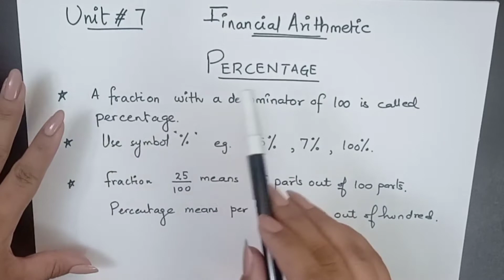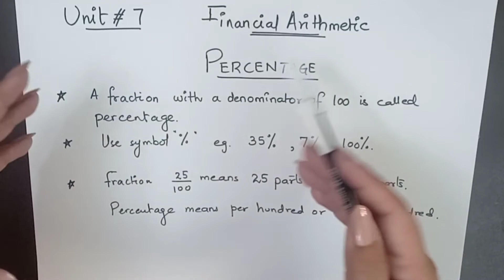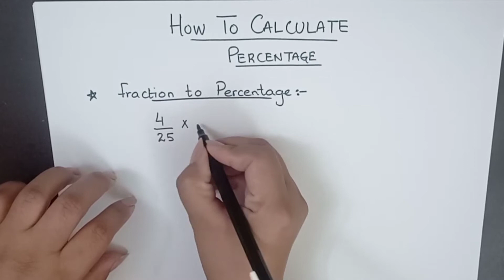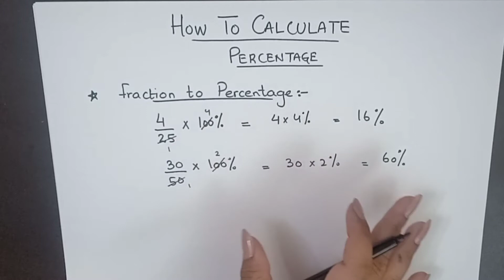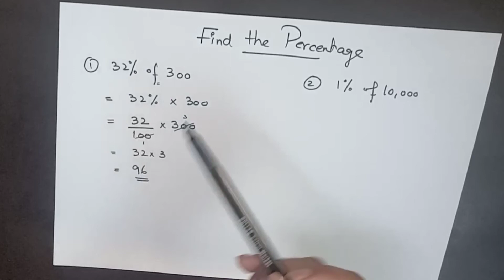What is Percentage | How To Calculate Percentage | Fraction to Percentage | Decimal to Percentage